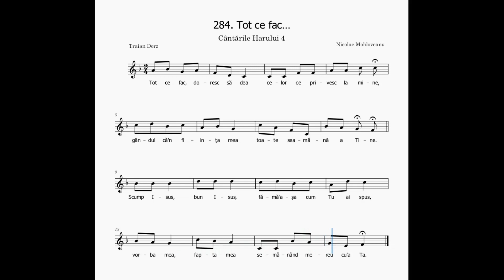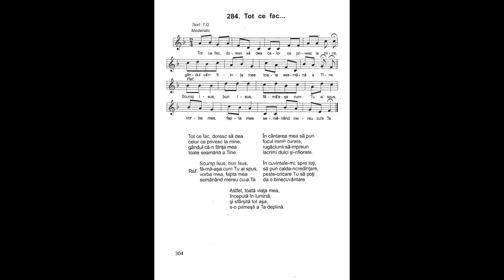Tot ce fac | Nicolae Moldoveanu | Cântările Harului 4 | Instrumentală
Tot ce fac, doresc să dea
celor ce privesc la mine,
gândul că-n ființa mea
toate seamănă a Tine.

Refren:
Scump Isus, bun Isus,
fă-mă-așa cum Tu ai spus,
vorba mea, fapta mea
semănând mereu cu-a Ta.

În cântarea mea să pun
focul inimii curate,
rugăciunii să-mpreun
lacrimi dulci și-nfiorate.

În cuvintele-mi, spre toți,
să pun calda-ncredintare,
peste-oricare Tu să poți
da o binecuvântare

Astfel, toată viața mea,
începută în lumină,
și sfârșită tot așa,
s-o primești a Ta deplină.